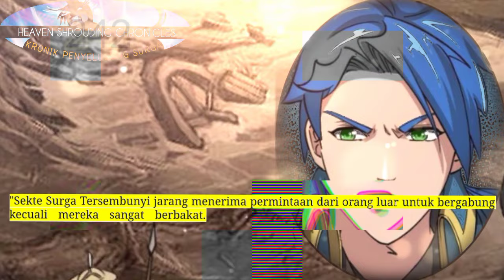Kronik Penyelubung Surga season 242